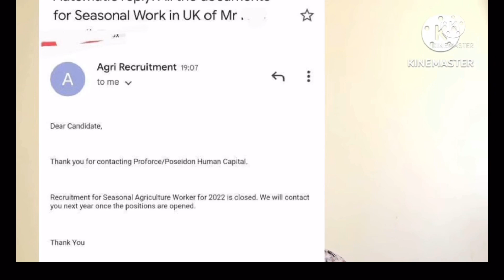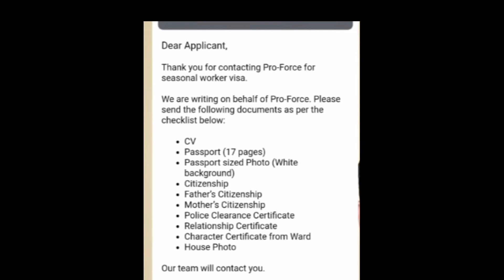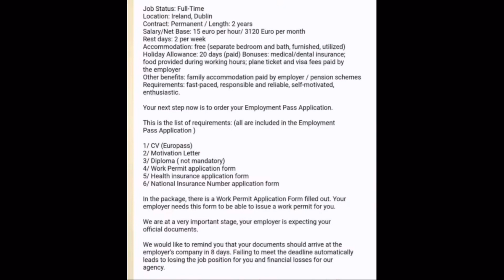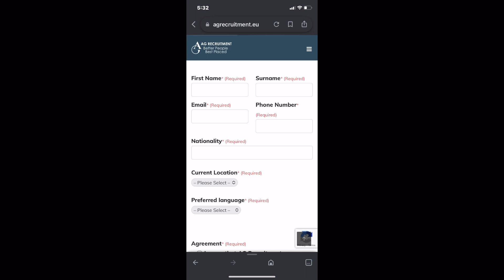uk seasonal work visa 2022 nepal New Update | uk seasonal work visa from nepal apply | nepal to uk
Helo namaste 🙏🏼 in this videos you can watch uk seasonal work visa 2022 ra uk seasonal work visa 2022 nepal tesathi gari uk work permit visa 2022

Queries solved :

1 uk work permit visa 2022
2 how to apply uk seasonal work visa
3 how to apply uk seasonal work visa 2022
4 uk seasonal work visa 2022 nepal
5 uk seasonal work visa 2022
6 how to apply uk seasonal work visa 2022

Some Related questions

how to apply uk seasonal work visa 2022

uk seasonal work visa 2022 nepal

Uk kasri jane

uk seasonal work visa 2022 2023 in Nepal

Uk janako laghi kasri apply garni

how to apply working visa in uk from nepal

how to apply seasonal work visa for uk from nepal

Seasonal farm work UK for Foreigners 2022

seasonal agricultural workers scheme 2022

seasonal agricultural jobs uk

how to apply working visa in uk from nepal 2023